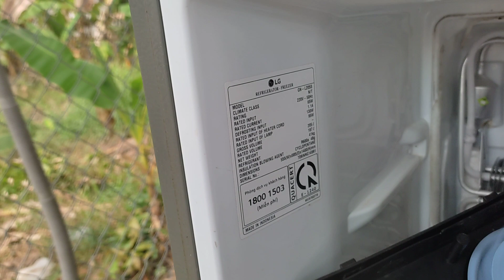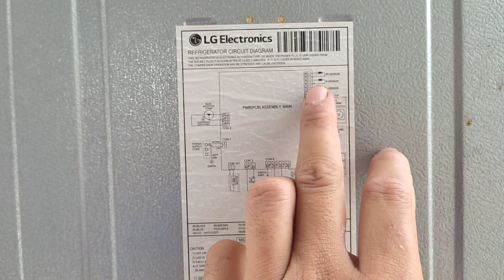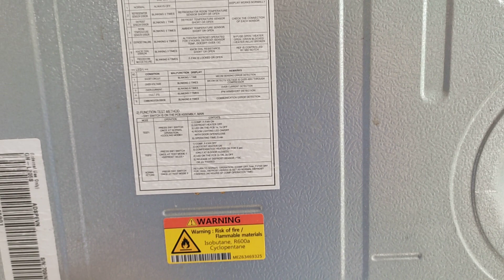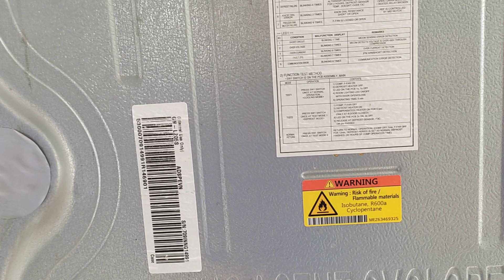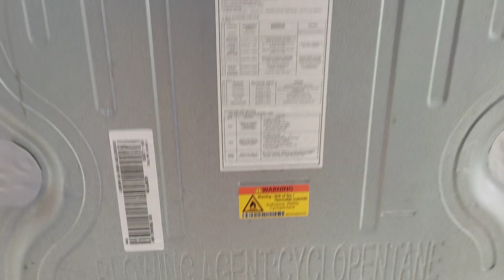tủ lạnh LG không đông đá. lốc chạy tất IC công suất hư. nguyên nhân mất điện áp Fau.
chia sẻ Kinh nghiệm sửa chữa các bệnh thường gặp trên máy giặt. máy lạnh. tủ lạnh. các loại